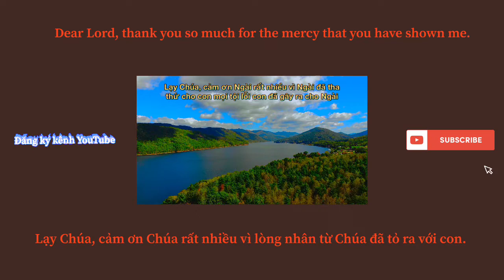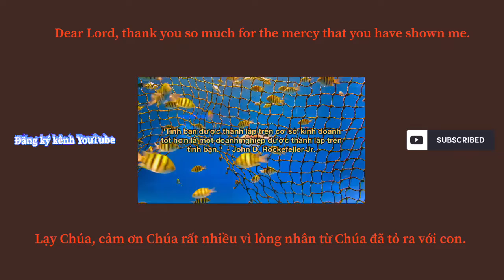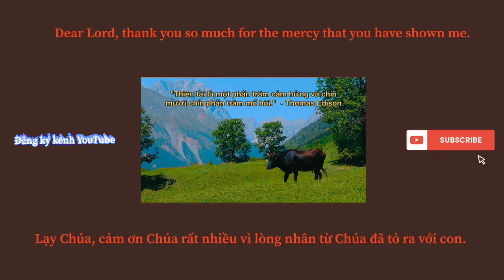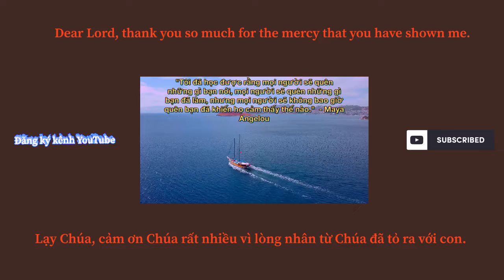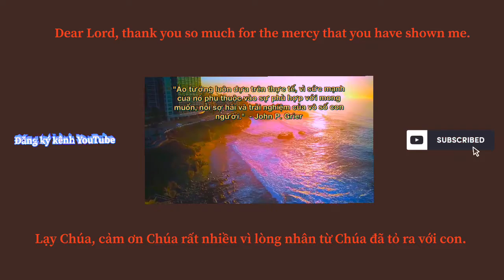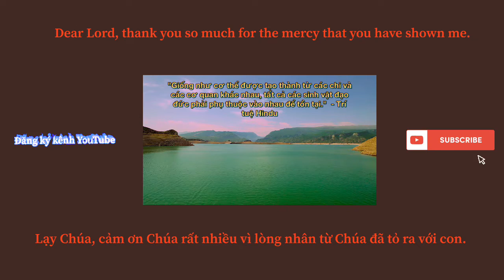Hành trình thú vị với những cảnh đẹp 43